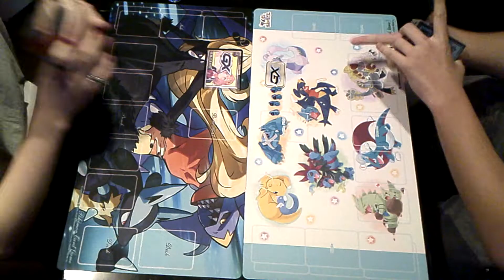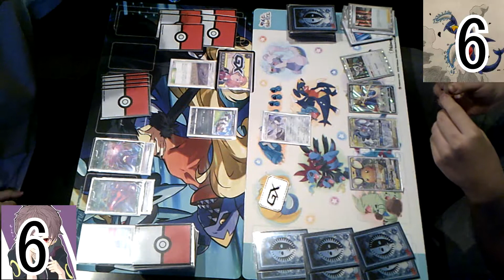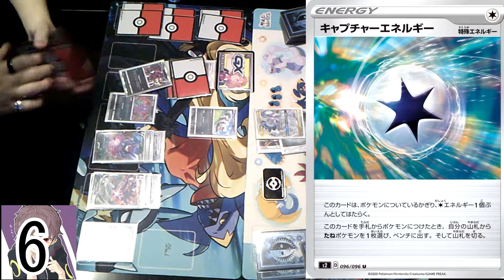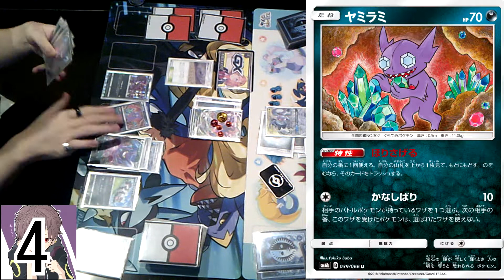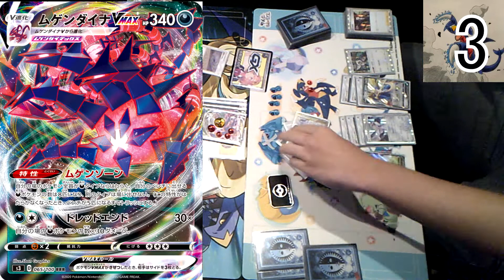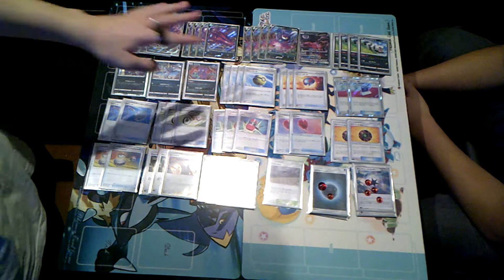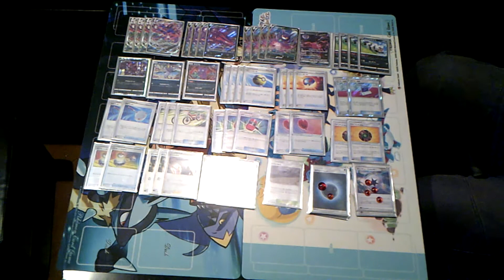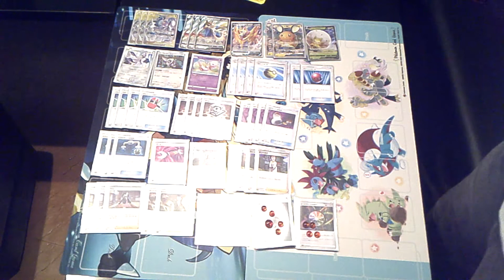無限VS神！ムゲンダイナVS三神ザシアン【スタンダード対戦】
構築の幅あって楽しいよねこのデッキたち

チームねがいぼしは専門が異なる動画クリエイター達がポケモンカードという共通の舞台で共に戦い切磋琢磨しよう、そして楽しもう！と結成されたグループである。

【メンバー】
FANG（＠F708tm）
蓮華(@umbRenge)
あおが(@NECROM89574393)
あかぎ(@GX17633353)
まぐろ(@team68839059)
まゆま(@ekurea702)

動画BGM
OP
Ucchii0